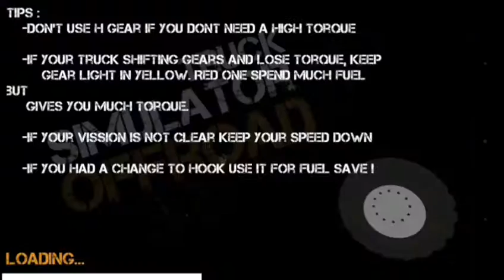Truck Simulator : Offroad New Game (2020)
About This Game:👇

Best truck game on android market
This is the most realistic truck simulator game on android market
Did you ever stuck in the mud  You will
If you want to became a truck driver and this is imposibble for some reason for you you have to try this game Incredible mission realistic physics and optimizated truly detailed graphics for every device
You can unlock items and share it on leader boards with your friends
What do you have in this game
Realistic physics
Detailed enviroment
Optimizated graphics it doesnt matter what your device is
Ultra  High  Medium  Low graphic options
Mud Rope River etc physics
Different kind of vehicles
Different type of seasons
Day/Night missons
And more of them waiting for you